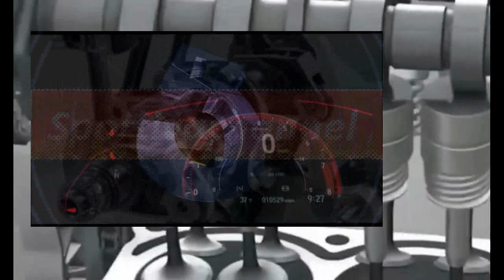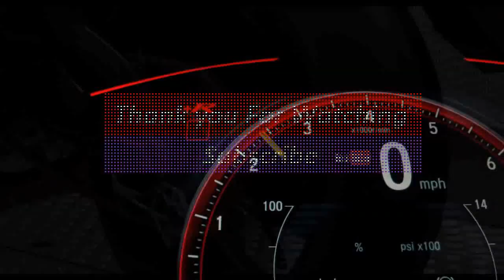caused by rear Tyre explode